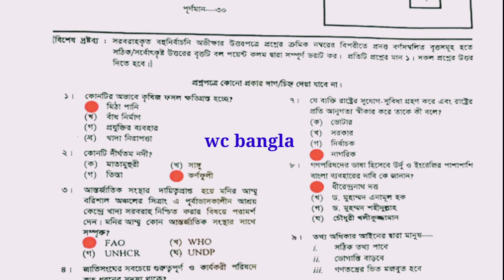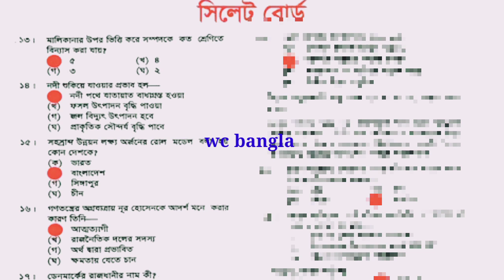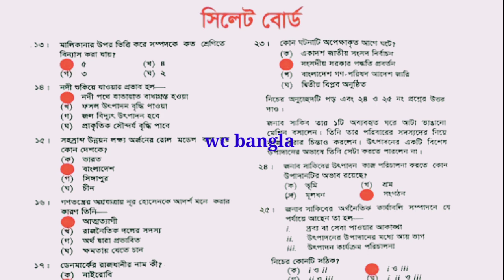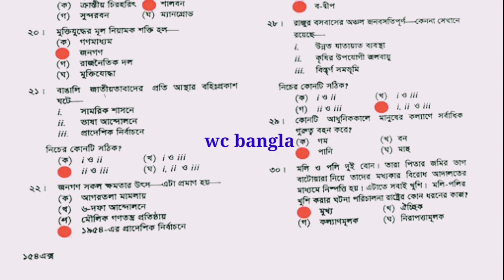সিলেট বোর্ড | SSC BGS Mcq awnswer 2023 | Sylhet Board | bgs Mcq Solution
ssc bgs mcq answer 2023 | sylhet board | bgs mcq solution by wc bangla

ssc bgs mcq answer 2023 | dhaka board | bgs mcq solution

if you have any issues with this video please email here ⤵️